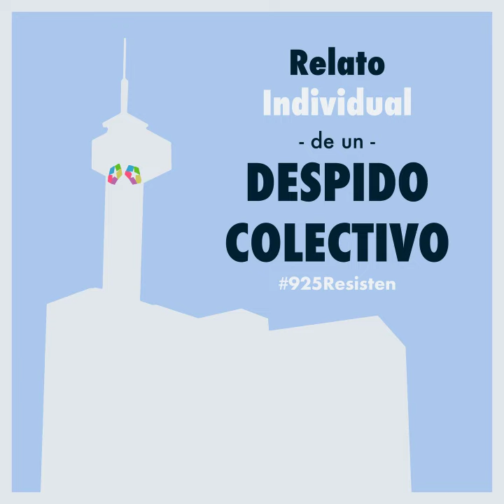Relato Individual de un Despido Colectivo (Trailer del Podcast) ERETelemadrid y Onda Madrid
Este es el audio del trailer del podcast de Margot Martín que puedes encontrar en las diversas plataformas de podcast, en el que cuenta una historia personal dentro de una historia colectiva de un despido.

Es la historia que pone cara a los números del ERE de Telemadrid y Onda Madrid.

Guión, edición y locución: Margot Martín.

Con la colaboración especial de Juan Navarro Torrelló,